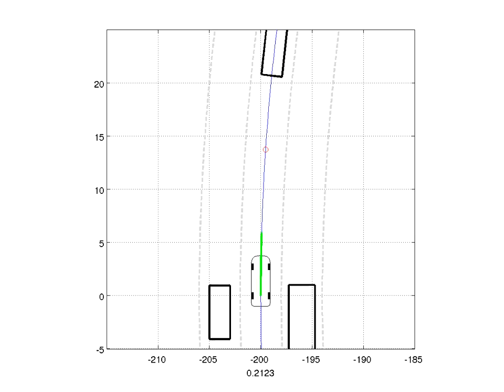Optimal trajectory generation for dynamic street scenarios in a Frenet Frame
Safe handling of dynamic highway and inner city scenarios with autonomous vehicles involves the problem of generating traffic-adapted trajectories. In order to account for the practical requirements of the holistic autonomous system, we propose a semi-reactive trajectory generation method, which can be tightly integrated into the behavioral layer. The method realizes long-term objectives such as velocity keeping, merging, following, stopping, in combination with a reactive collision avoidance by means of optimal-control strategies within the Frenet-Frame of the street. The capabilities of this approach are demonstrated in the simulation of a typical high-speed highway scenario.
10.1109/ROBOT.2010.5509799